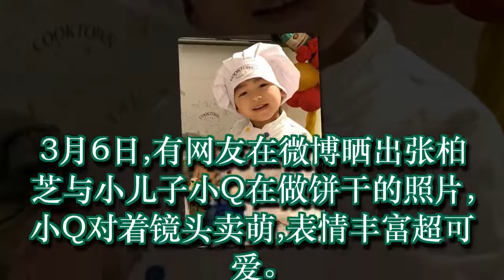张柏芝带小儿子做饼干 小Q厨师装卖萌超可爱